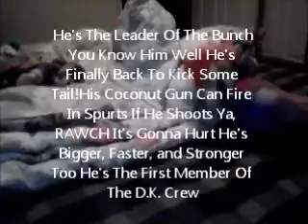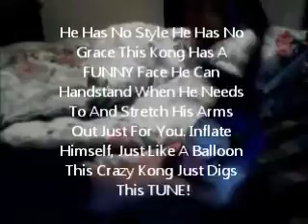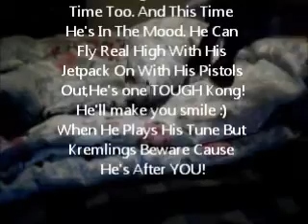DK Rap Mario Version